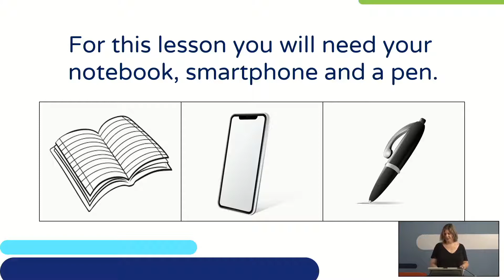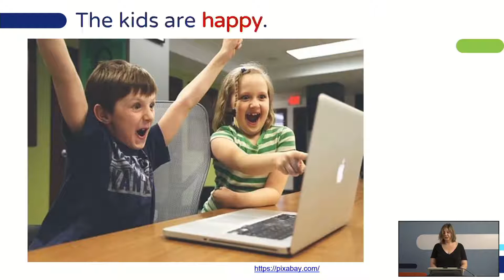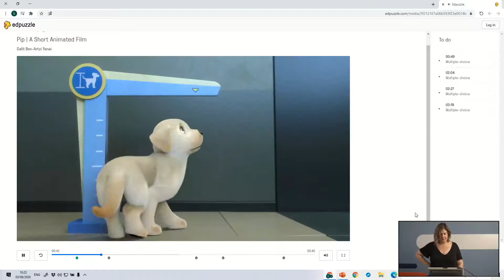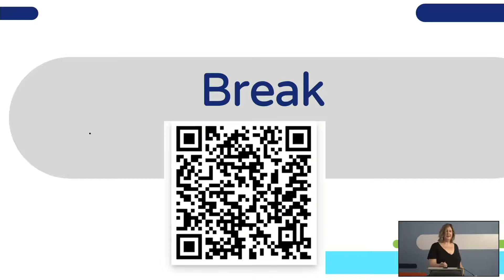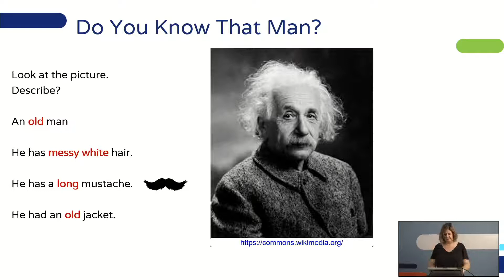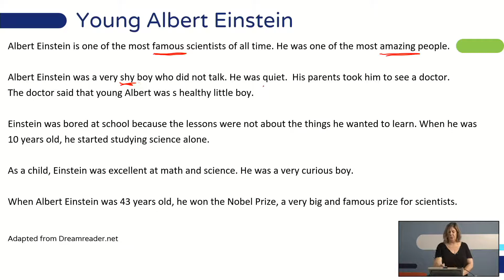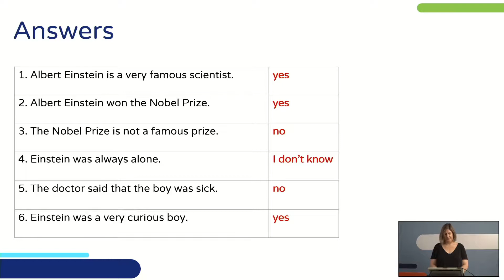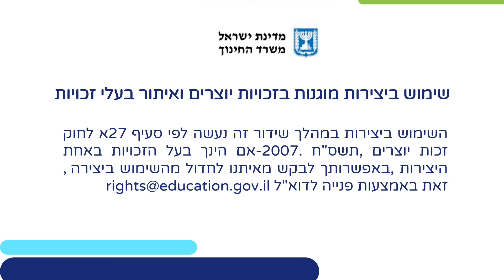What are Adjectives? | אנגלית לכיתות ז,ח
שם המורה: גלית בן ארצי
למידע נוסף במרחב הפדגוגי:

*קוד השידור: 1_infjjj20*